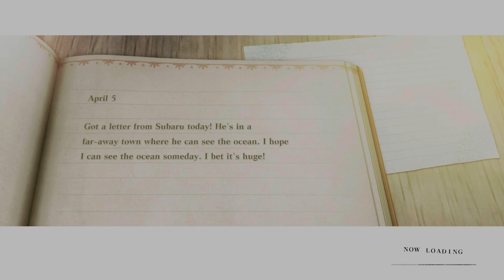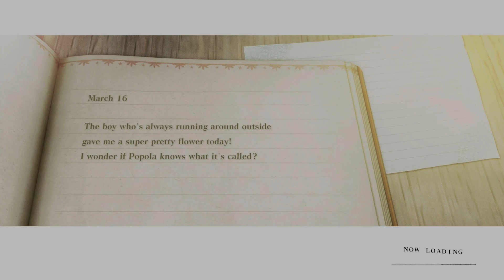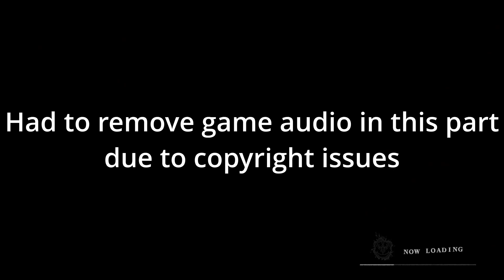Defeated the big robot ducky boss | Nier Replicant ver. 1.22474487179 (Part 6)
Nier Replicant ver. 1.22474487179, Part 6

Wishing you all the best and have a nice day!!